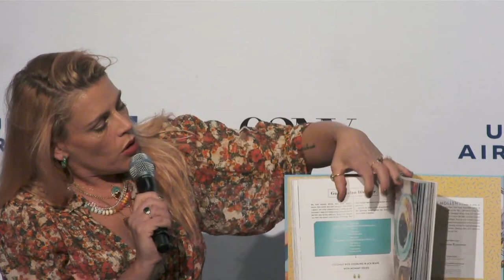Jenny Mollen in Conversation with Busy Philipps: Dictator Lunches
Join New York Times-bestselling author and Instagram star Jenny Mollen (I Like You Just the Way I Am, Live Fast Die Hot) for a hilarious conversation with lifelong friend and iconic actress, Busy Philipps, about parenting, food, and packing a lunch for the toughest of culinary tyrants — your own kids. Using creative recipes, food art and a healthy sense of humor, Dictator Lunches cracks the code on how to get even your fussiest little gourmands to love what they eat. Join this beloved duo to hear inspiration for Jenny’s recipes, candid and funny stories of parenting in the kitchen, and much more.